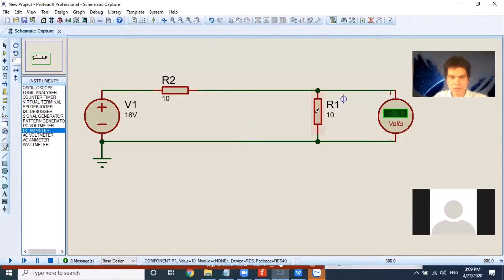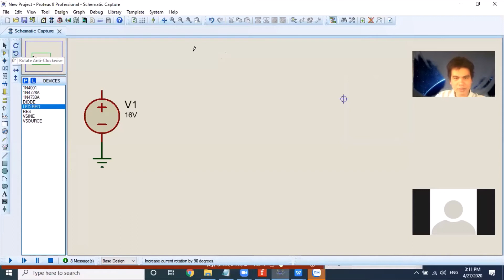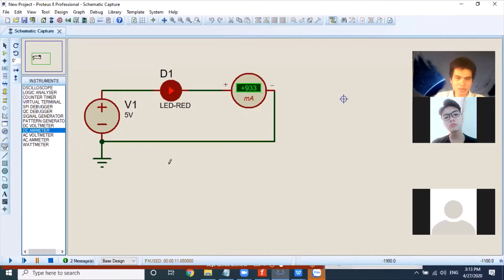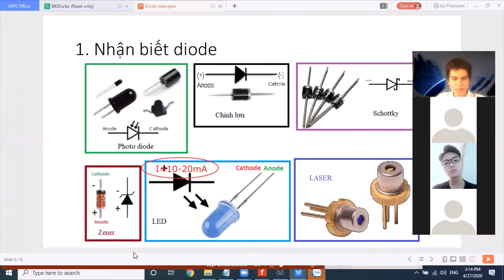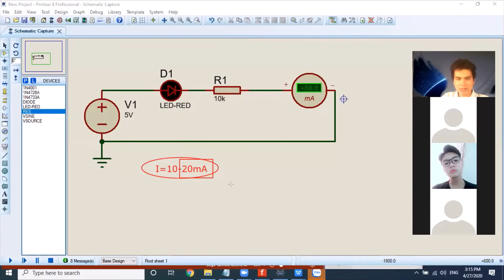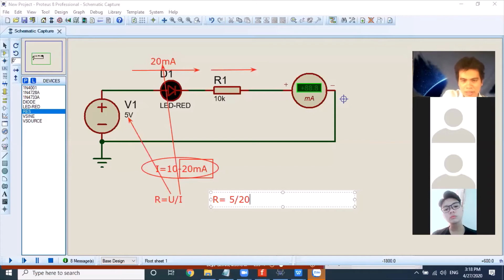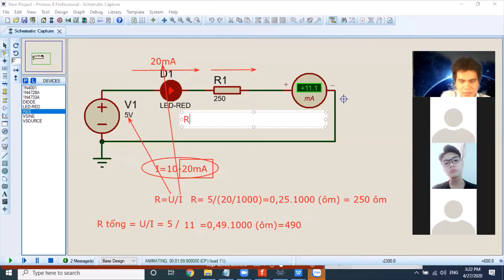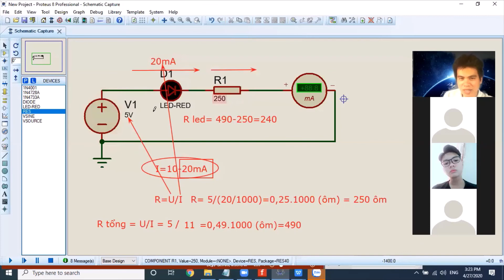đi ốt phát quang LED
Nguyên lý hoạt động, mạch ứng dụng của LED